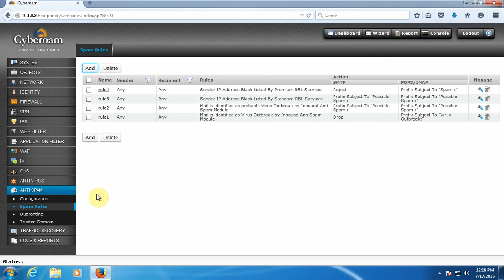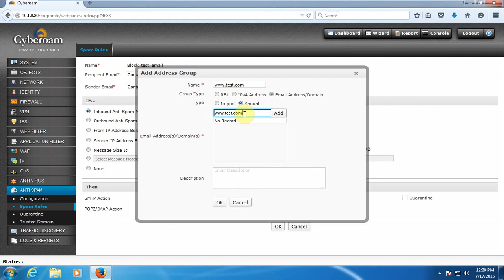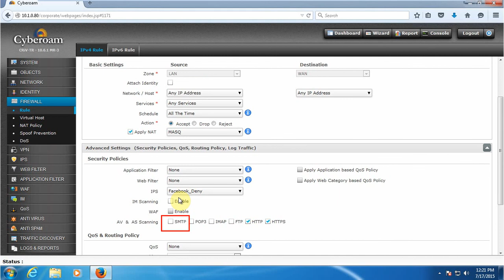How to Block all emails coming from a specific domain name in cyberoam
Hi viewers in this tutorial I'll show you how to Block all emails coming from a specific domain name in cyberoam